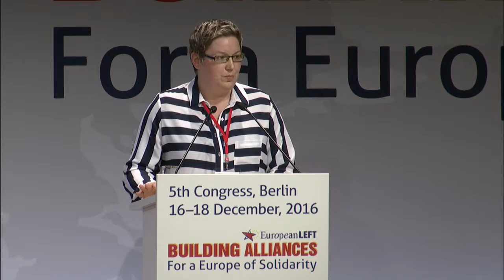Congrès du PGE 17 décembre 20169 (Part 2)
Berlin, December 2016, Original version
EL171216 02 ov 0 avi